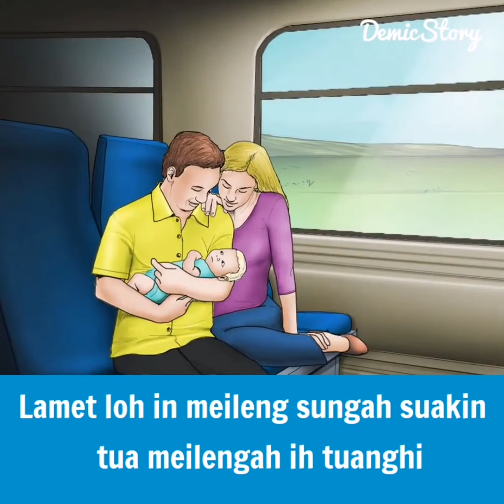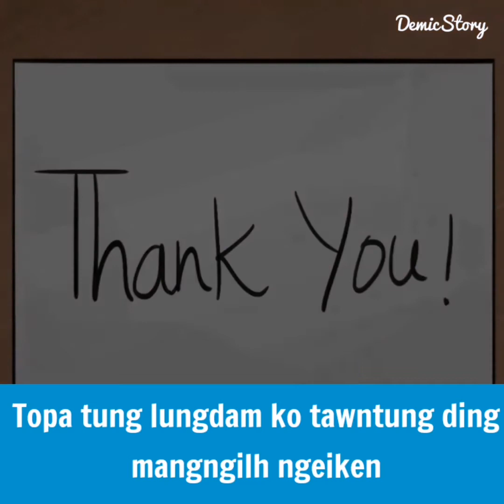Nuntakna pen Meileng tuangaa khualzin tawh kibang hi